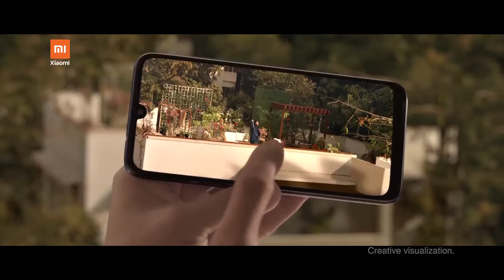REDMI NOTE 7 PRO HOSTEL